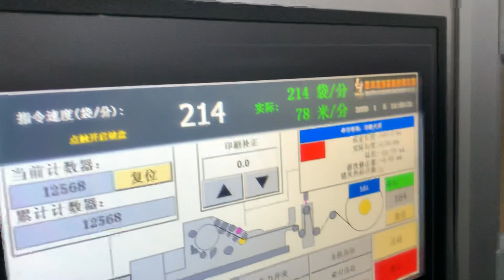BLOCK BOTTOM PAPER BAG MACHINE SBR180 MODEL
DOUBLE SERVO MOTOR CONTROL
ROTARY CUTTING SYSTEM KNIFE